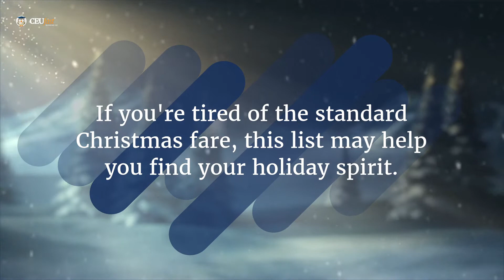6 Alternative Christmas Movies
A list of non-traditional Christmas movies to watch during the festive season.